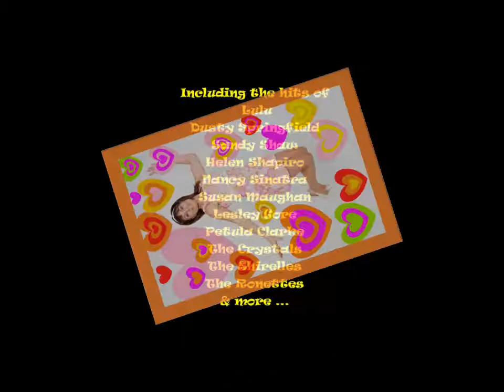Barni Scott - "The Sixties Chick"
60's Party Showtime with Multi-Award Winning Vocalist Barni Scott! One hour of Fab Female Hits, complete with Mini-Skirts, Beehives & Bobs!!